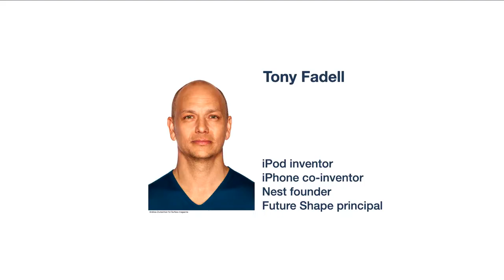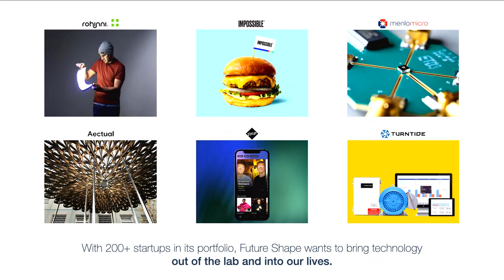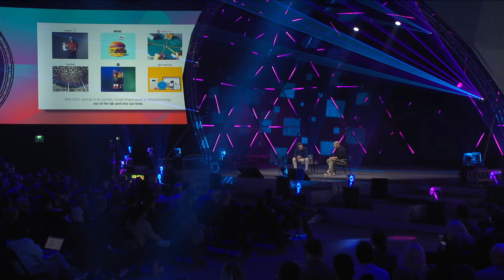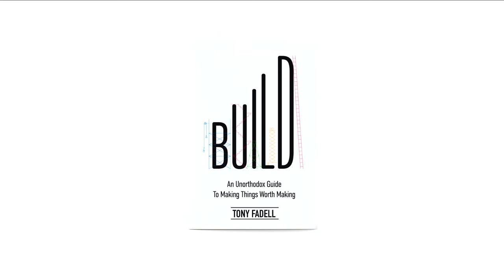Tony Fadell (Future Shape): Building Iconic Products | Slush 2021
Tony Fadell is the brain behind Apple’s defining technology. When it comes to inventing generational products, Tony’s track record is like no other. He is not only the inventor of the iPod and iPhone, but also that of Nest – a company which pioneered the 'Internet of Things' in the early 2010s. Now, Tony will be giving us a rare insight into his mind and how he built world-conquering, iconic and technology-defining products.